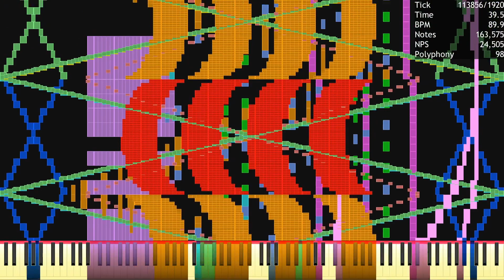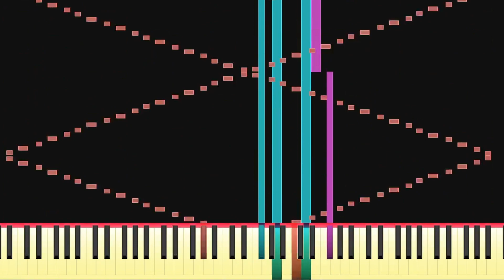(black midi) Mellohi - 4.18 million - resource pack test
i made yet another UMP resource pack and it looks pretty effing good this time, so here's another test video featuring a midi that i've had lying around for a while
made by: Orangepaprika 67, Minecraftfan Redstone
rendered with: UMP
     ‣ notes: 4,180,000
     ‣ max NPS: 1,644,591
     ‣ PPQ: 1,920
     ‣ tracks: 84
     ‣ size: 31.89 MiB
soundfont used: Chateau Grand-v2.2.sf2 (edited by me)
synth: KMC @ 40k voices
my computer specs:
cpu: Intel Core i7-5650U @ 2.2GHz
gpu: Intel HD Graphics 6000
ram: 8 GB 1600MHz DDR3
video: 1440x900, 60hz, 1536 MB VRAM
os: macOS 10.13.6 High Sierra